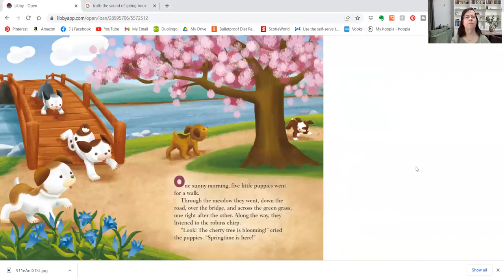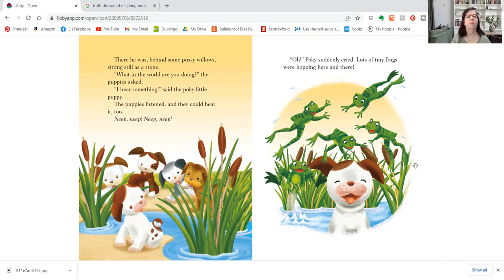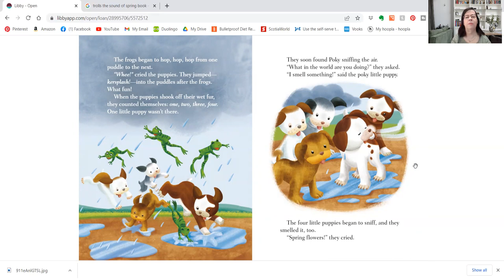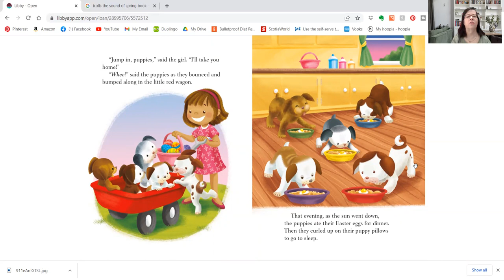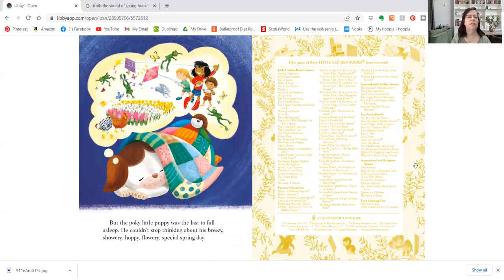PixieLin's Storytime: Poky Little Puppy's Special Spring Day by Diane Muldrow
Poky Little Puppy is exploring the world with his brothers and sisters and there are lots of signs of Spring.